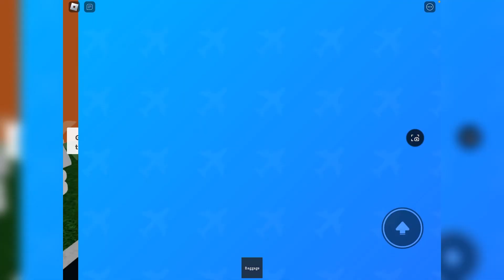Playing airplane 4 with Jayden!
This is by Michaelarundus this airplane yeah ✈️